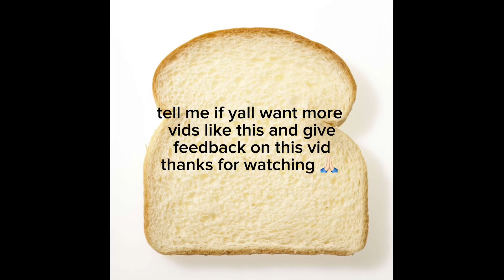Fortnite solo build ranked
sub for more give feedback